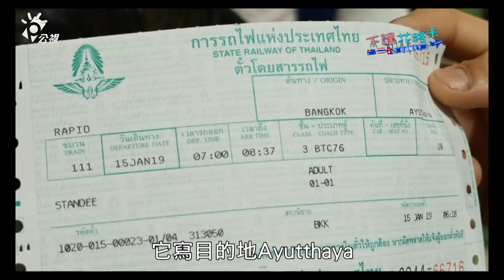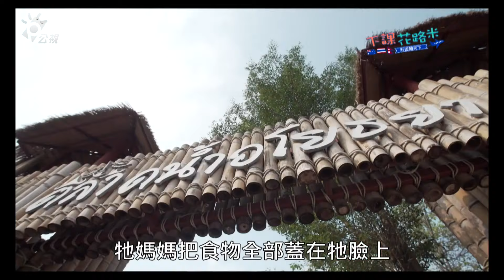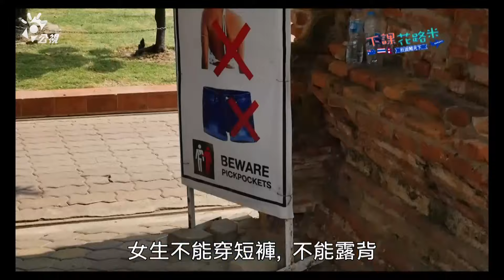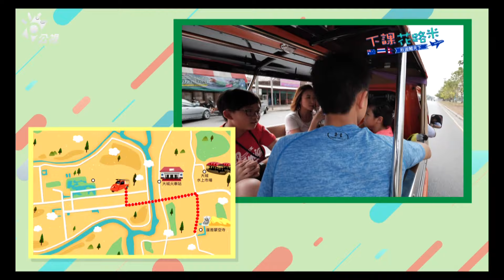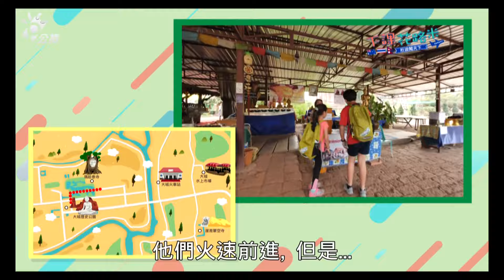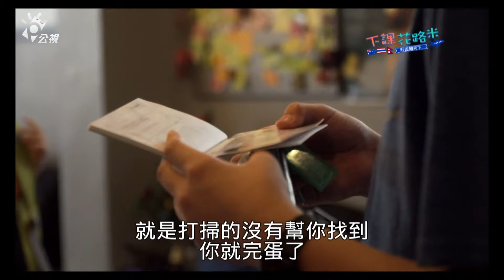【泰國壯遊之旅4-3】｜下課花路米 壯遊闖天下 完整版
下課花路米 壯遊闖天下 【泰國壯遊之旅 火車冒險與清邁大象探險！】
古城尋寶 探索世界遺產
旅行突發狀況 淬鍊生活能力

泰國壯遊團前進清邁 就是想跟大象做朋友
靈活又靈敏的鼻子
嗅了你的氣味 可以記得你一輩子

用黑糖、酸果、薑黃、鹽、香蕉製成美味維他命
讓象隻們各個頭好壯壯
小小背包客們也學習泰文指令餵大象

想看更多的小小背包客
就不會錯過啦~

◎公視主頻 週一、週二18:00
◎公視三台 週六09:30